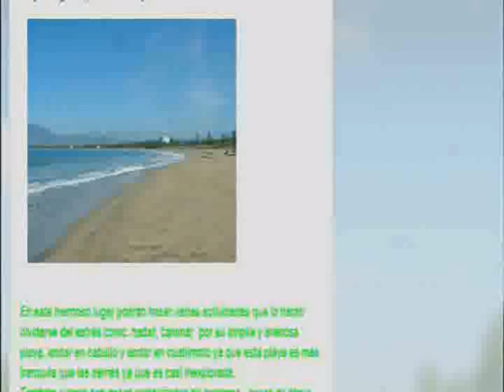ixtapa palace playa larga